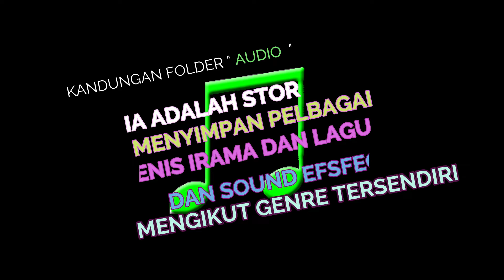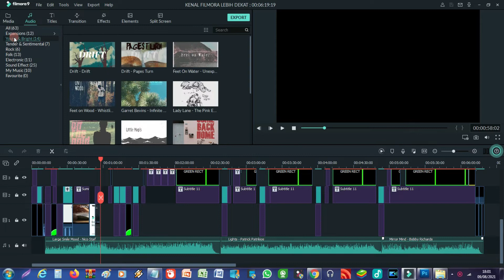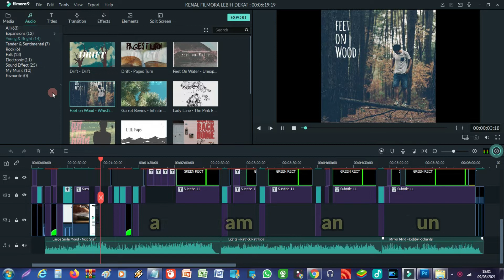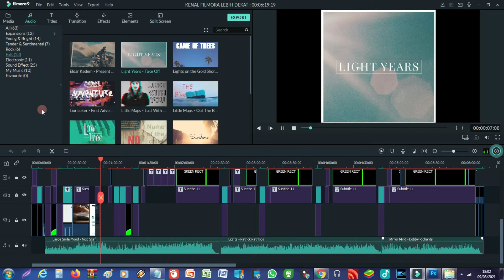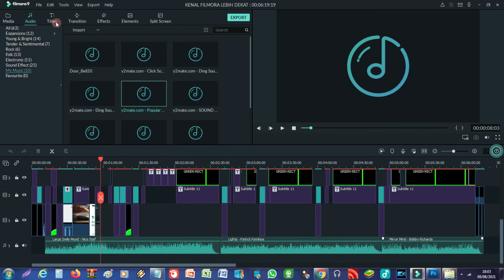↗↗KENALI FILMORA ANDA DENGAN LEBIH DEKAT S2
( know your filmora better )

Video ini adalah sambungan daripada video 1.
Topiknya : AUDIO
Teruskan menonton. TK
This is a second part. Hope you'll enjoy it. TQ

Saya juga berada di sini
I'm here too: